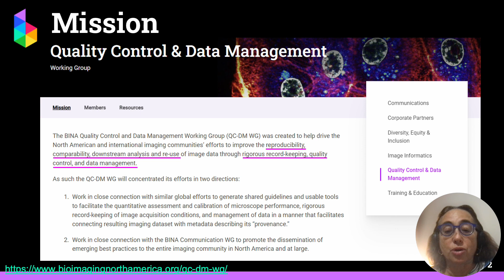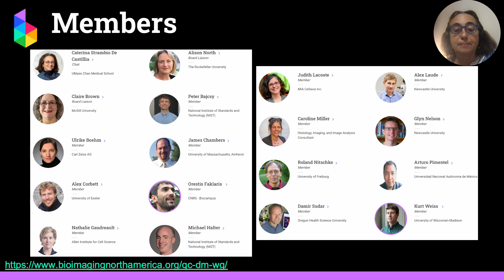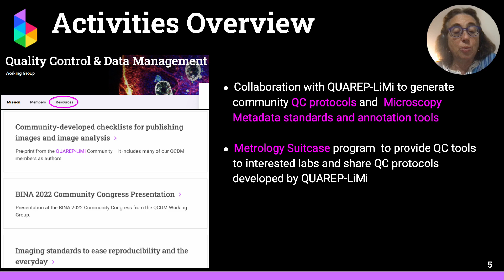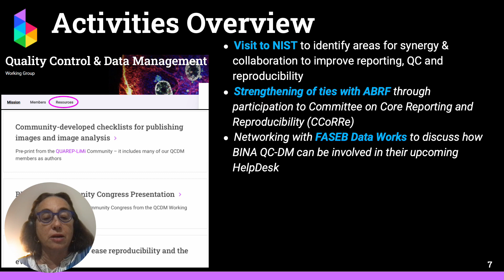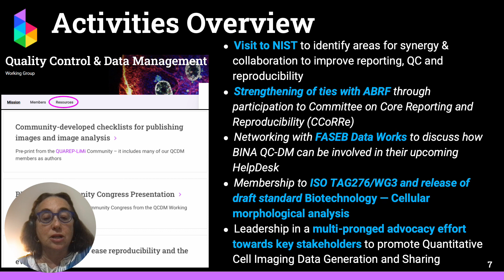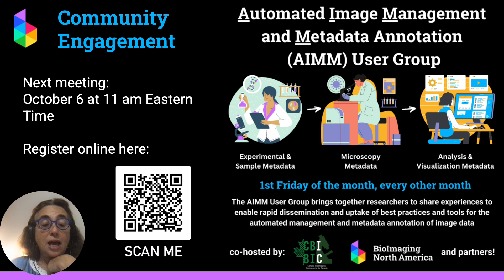Quality Control and Data Management | BINA WG Updates 2023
Update from the Quality Control and Data Management Working Group for the BINA 2023 Community Congress portion of LABIxBINA: BioImaging Across the Americas.